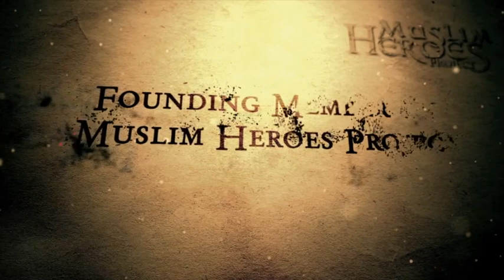Heroes Conference 2012: PM: Muhammad Saud Kashmiri